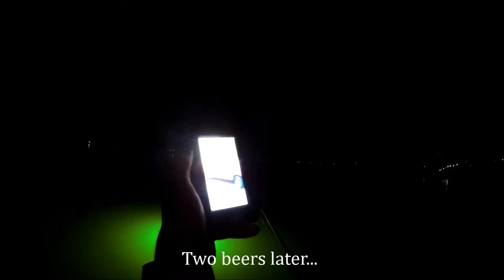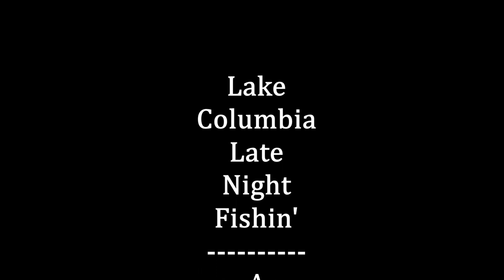ASB Outdoors "Late Night Bass Fishin" Outtakes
Doing some late night (early morning) fishing over at Lake Columbia in Brooklyn, MI.  We caught 1 bass and one hell of a buzz.